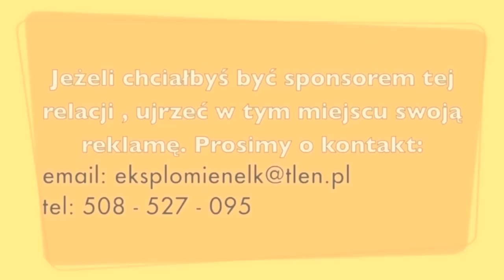Płomień Ełk vs Znicz Biała Piska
Płomień Ełk  2-1  Znicz Biała Piska  31 maja, 13:00
Kamil Jackiewicz 15, Łukasz Kuśnierz 87 (k) - Daniel Świderski 52